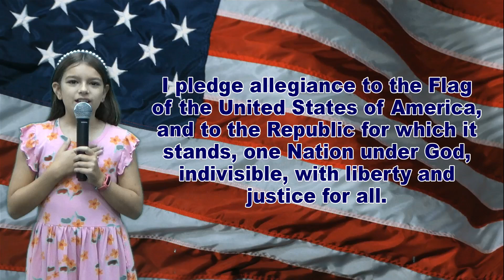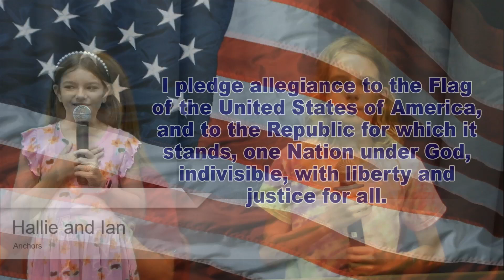WDTS News 09-20-24